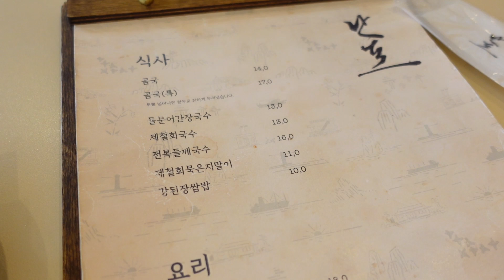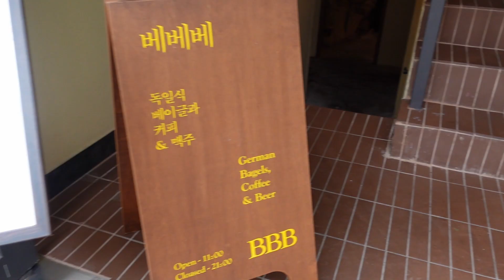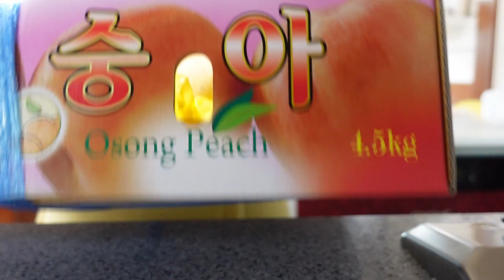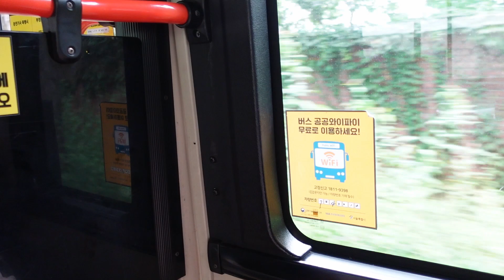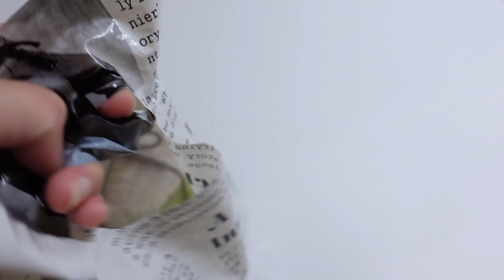모형 갬성 메뉴 만들어 먹는 게 취미이자 행복인 요리 브이로거 일상) 초당옥수수빙수, 근본없는 샐러드, 고칼폭탄 맥모닝 만들기, 한남[베베베 베이글], 줄서는식당[난포]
화질, 자막설정은 상단 ...(점점점)에서 선택해주세요^^